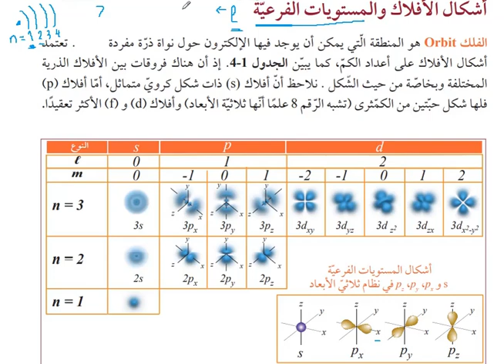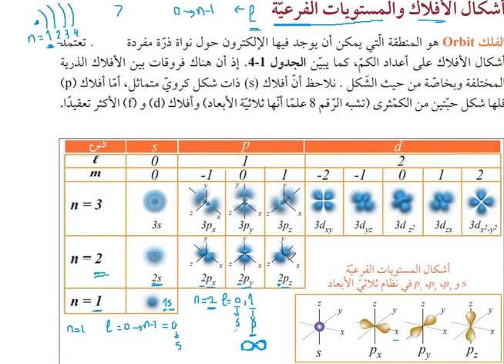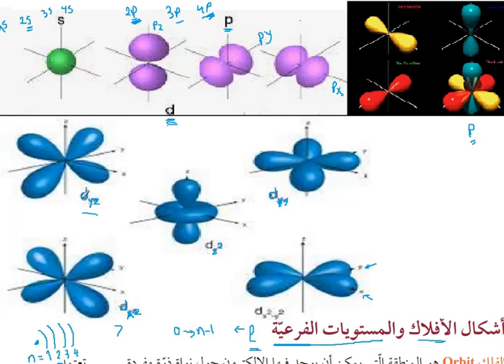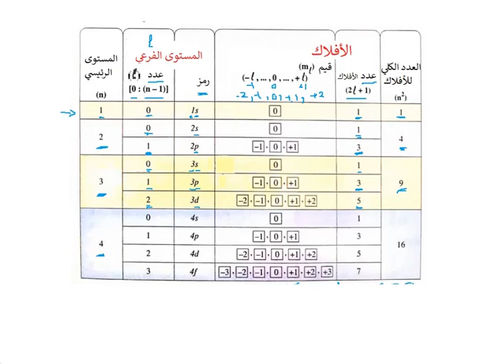التركيب الذري-أشكال الأفلاك و المستويات الفرعية-الدرس 1-الجزء 2-الفصل 1-طلاب المستوى 11- قطر 2023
كيف أعرف عدد المستويات الفرعية داخل المستوى الرئيسي و كبف أعرف اعداد الكم الخاصة بكل مستوى فرعي بدون أن أنساهم و  بدون خطأ
شاهد الجدول المهم الذي يلخص لك العلاقات بين عدد الكم الرئيسي و عدد الكم الثانوي و الأفلاك
00:00 أشكال الأفلاك في الحقيقة
11:45 جدول مهم جدا يوضح العلاقات بين اعداد الكم
كيمياء
التركيب الذري-أشكال الأفلاك و المستويات الفرعية-